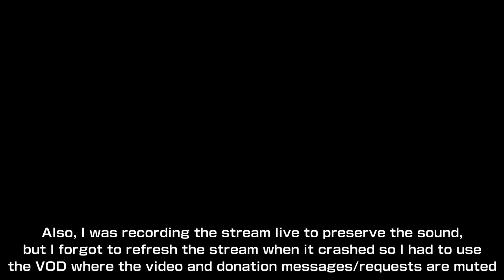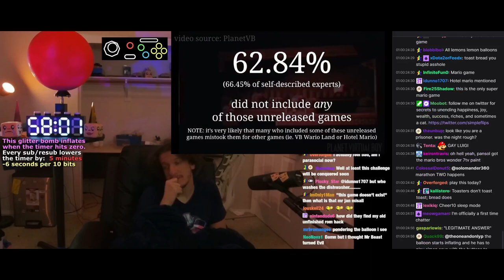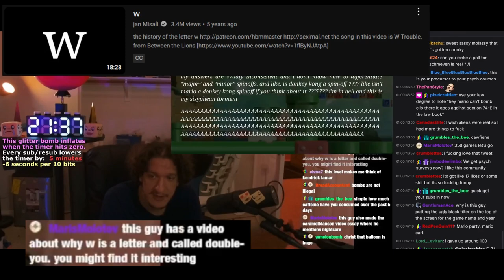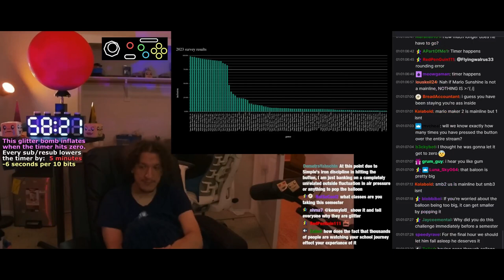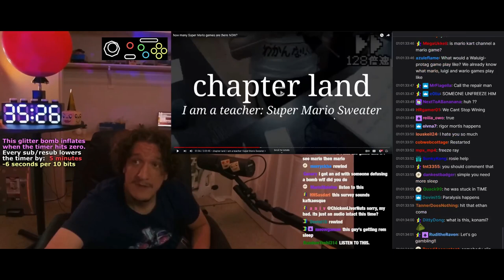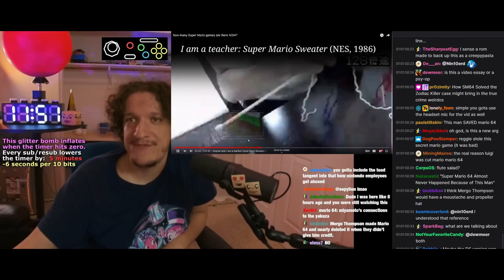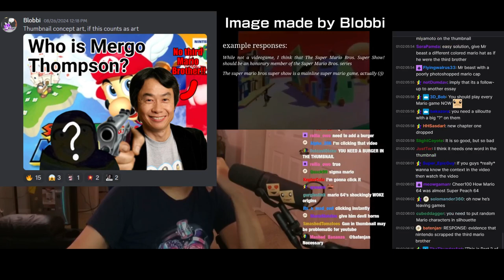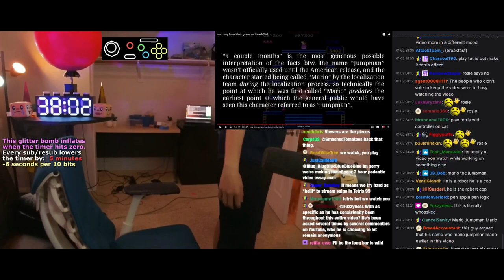Simpleflips and The Mysterious Third Mario Brother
On the last day of the Simple's Big Blast Subathon, Simpleflips comes up with a crazy idea upon reacting to Jan Misali's Mario videos. Third Mario brother? The Truth behind Mario 64? Who is Mergo Thompson? Anything is possible.

Thumbnail is made by @BlobbiTheBlob  shout outs to them for letting me use it

Go watch the original videos before watching this one and go support Jan Misali

Timestamps:

0:00 - Intro
2:07 - How Many Mario Games Are There?
19:42 - How Many Mario Games Are There NOW?
40:25 - Simple Gets The Idea To Create A Mario Theory
1:04:15 - Thumbnail Ideas For The Mario Theory